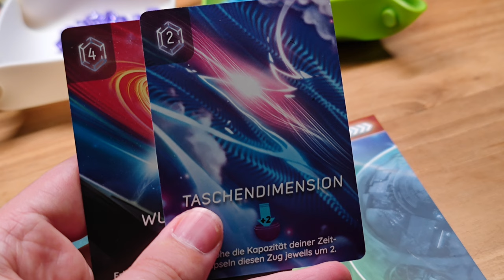Top 10 Spiele die ich nicht nochmal kaufen würde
Ich stelle euch heute 10 Spiele vor bei denen ich den Kauf direkt bereut habe! Wer also meinen Spielegeschmack teilt, Finger Weg!

00:00 - Intro & Platz 10
02:57 - Platz 9
04:22 - Platz 8
06:17 - Platz 7
08:00 - Platz 6
10:50 - Platz 5
13:28 - Platz 4
15:45 - Platz 3
17:32 - Platz 2
19:25 - Platz 1

❤️benutze den Amazon Partnerlink wenn du etwas bestellst (keine Mehrkosten):